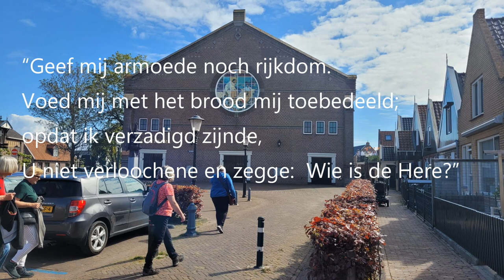ds L.Hartholt- Biddag Urk 1972-preek Over Spreuken 30:8 en 9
Dit is een kerkdienst op Biddag 9 februari 1972, waarin mijn vader, ds L. Hartholt (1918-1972), voorging. In Urk werd  de Biddag veel eerder in het seizoen gehouden dan landelijk binnen de (toenmalige) gereformeerde kerken gangbaar was. Dit houdt verband met het feit dat in Urk de visserij de dominante arbeidssector is, en vissers eigenlijk het hele jaar door op zee zijn. Het onderwerp van de preek is een tekst uit het oude testament, namelijk Spreuken 30: 8b en 9a

“Geef mij armoede noch rijkdom, voed mij met het brood mij toebedeeld; opdat ik verzadigd zijnde, U niet verloochene en zegge: Wie is de Here?” (Spreuken 30:8b en 9a)

In de gereformeerde kerk van Urk werd in 1972 (nog) uit de Statenvertaling gelezen. Verder werd er uit de psalmberijming van 1773 gezongen, en wel niet ritmisch ("op hele noten")